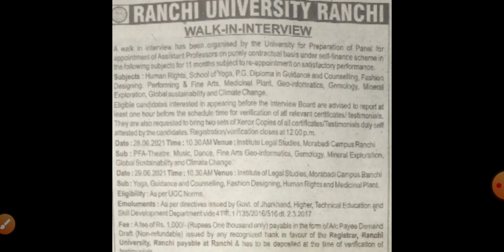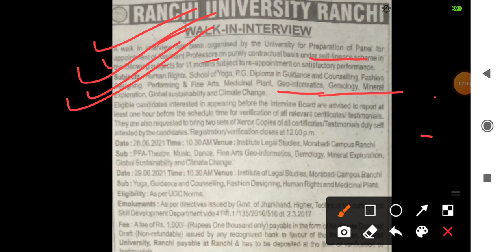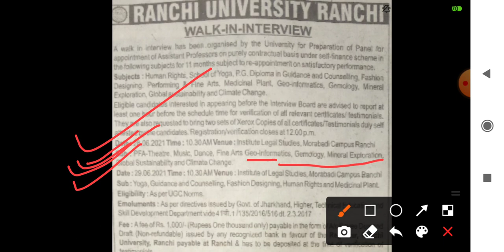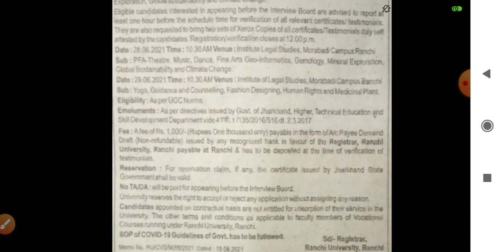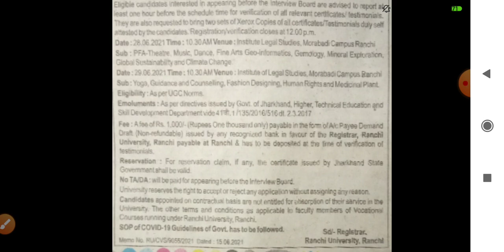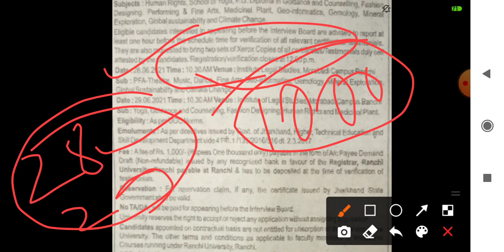ranchi university ranchi vacancies for assistant professor/jharkhand vacancy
professor vacancy
u can  watch others videos   r

sexkaise kre
Most Brilliant Answers Of UPSC, IPS, IAS Interview Questions | General Knowledge | Funny GK Questions | GK Questions And Answers | Majedaar

Gk quiz
Top 20 gk ke sawal
General knowledge
GK questions
GK knowledge
Funny gk video
GK question
GK funny questions and answers
GK 2021
gk SS point
Knowledge
GK interview questions
GK funny
Intresting gk
Top gk questions
World gk